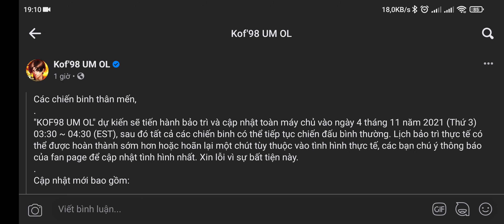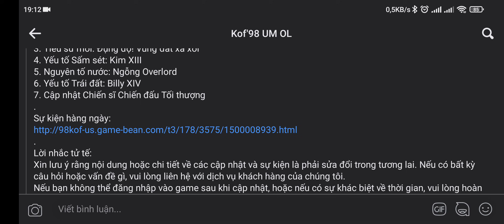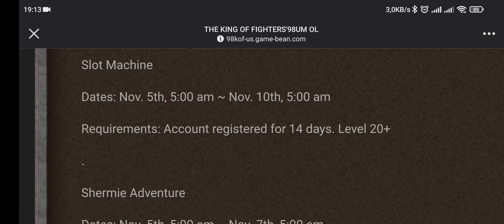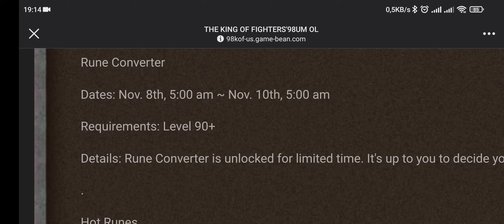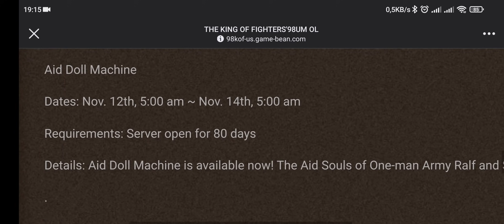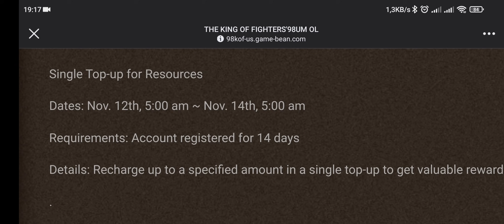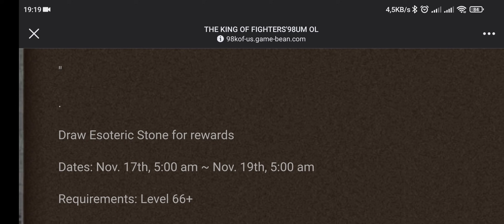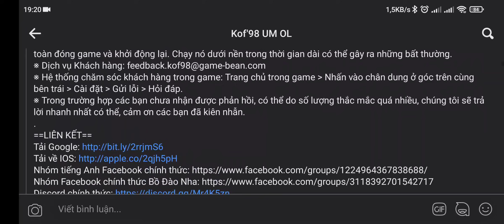Cập nhật ngày 4/11/20201: Finger Fun lại chơi khăm: Shermie 2002 UM (tư chất 15) ra mắt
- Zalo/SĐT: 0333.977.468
Tải game bằng 1 trong các cách sau:
- Trang web vietsub thông tin võ sĩ bản TW (Đài Loan)